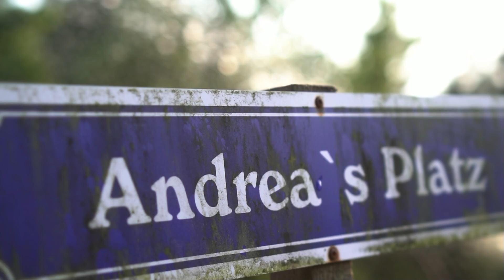DEKO im SOMMER DIY | Eine einfache Idee & unzählige Möglichkeiten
Deko im Sommer ist so eine Sache - man verbringt viel Zeit draußen und in der Natur ist es wunderschön - trotzdem möchte man es drinnen auch gemütlich dekoriert haben. Mir ist da eine einfache Lösung eingefallen - das wichtigste dabei ist ein normaler Wickeldraht😄. Du kannst Frischblumen verwenden oder aber auch getrocknete - mit Lichterkette oder ohne - üppig oder nur dezent - der Fantasie sind mal wieder keine Grenzen gesetzt.
Sommerdeko DIY einfach & schnell gemacht🌞

Reagenzgläser Plastik
Meine Klebepistole

Meine Drohne
Meine Kameras